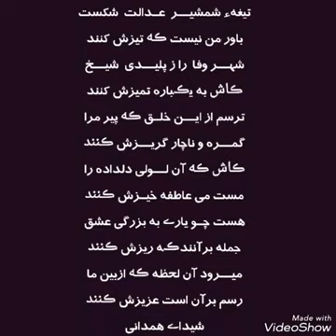تیغه‌ی شمشیر عدالت شکست / باور من نیست که تیزش کنند... شیدای همدانی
شیدای همدانی آزاد باید گردد -
لینک كانال تلگرام شیدای همدانی
لینک تمام شبکه‌های اجتماعی آزاد فارسانی در یک لینک

نبرد قادسیه ادامه دارد
Telegram, ClubHouse: AzadFarsani
سپاسگزار می‌شوم اگر در آگاهی‌رسانی و بازنشر پوسترها و ویدئوها همراه باشید